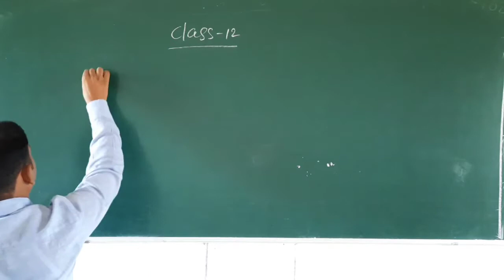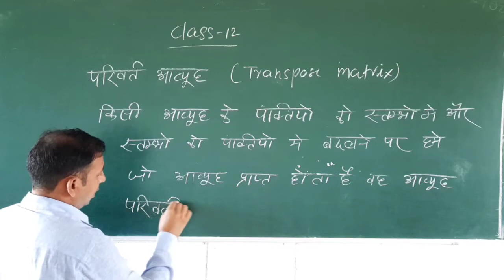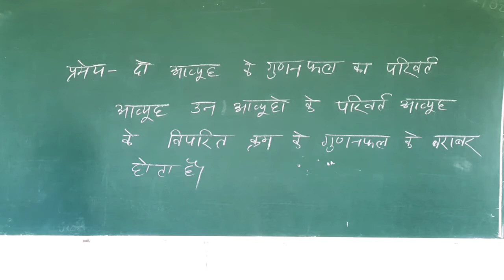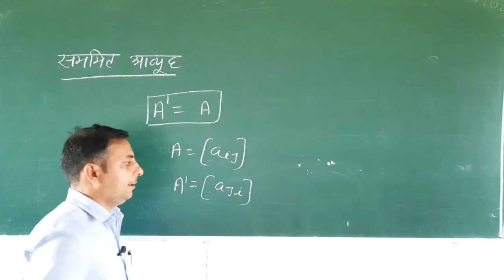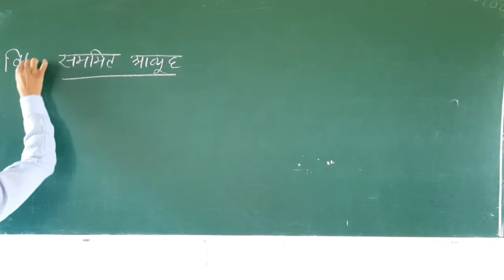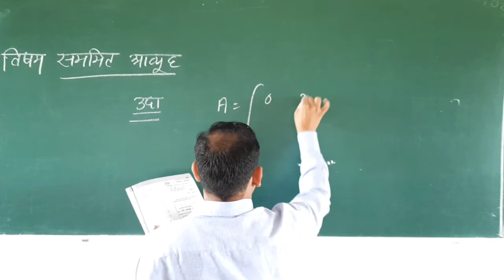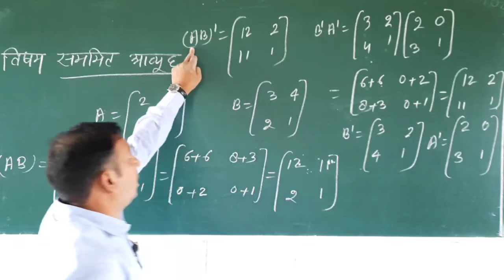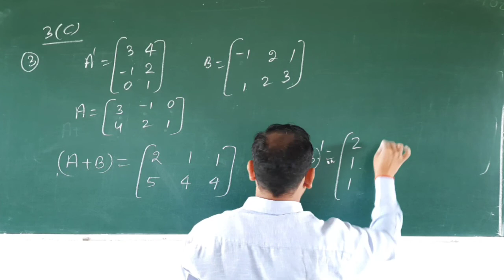12th Mathematics Lecture 16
By Ajeet sir Baccha Ram Yadav inter College online classes